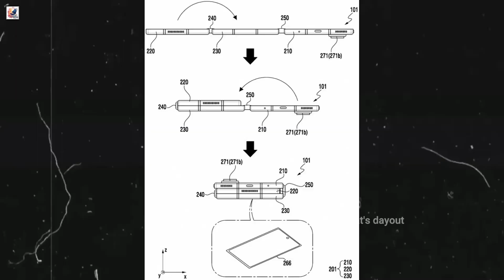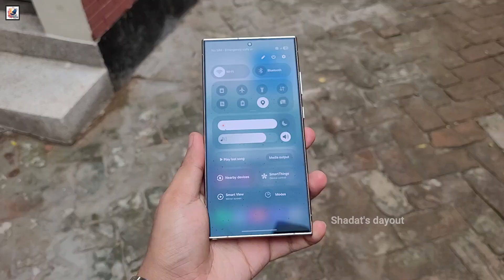Samsung Galaxy Z TriFold - Some Key Details Confirmed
in this video, I like to share with you guys Get a first look at Samsung's groundbreaking Galaxy Z Tri-Fold smartphone,Samsung’s first tri-fold smartphone, which is said to be named the Galaxy Z TriFold, is rumored to debut next month. the Galaxy Z TriFold will be 14mm thick when fully folded. This innovative device seamlessly transitions from a 6.5-inch phone to a 10-inch tablet. Learn about its unique design and potential limited release. I hope you guys like and enjoy it.